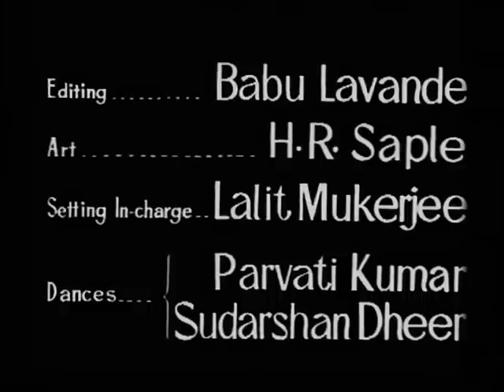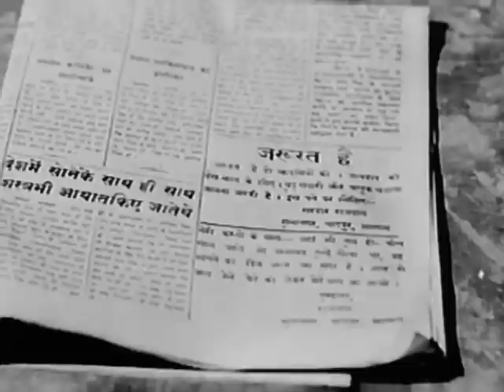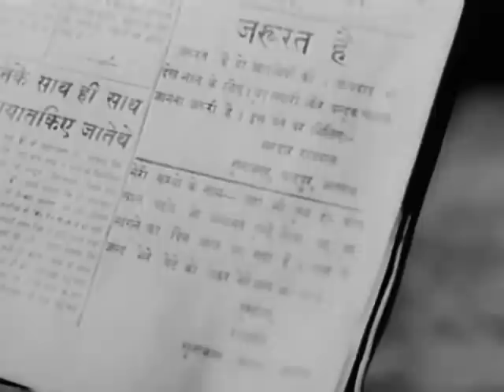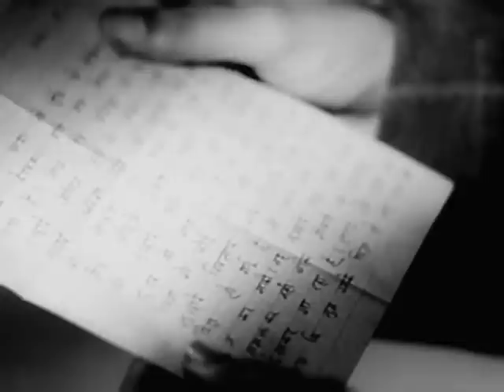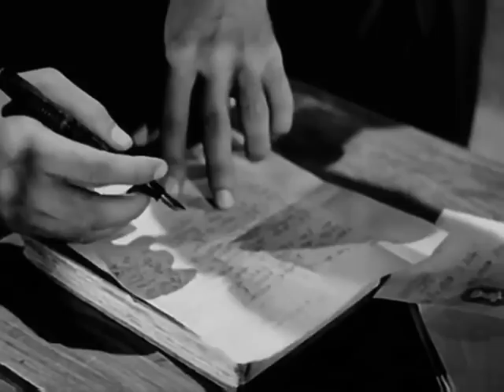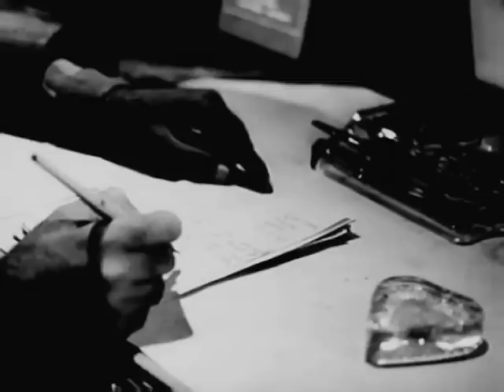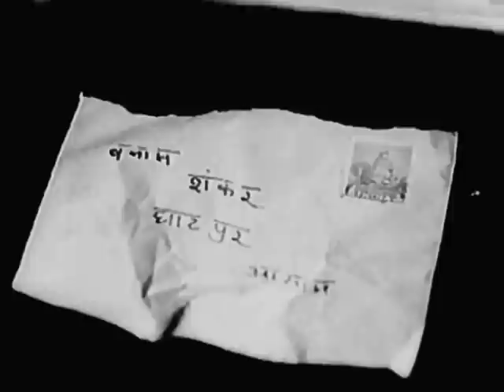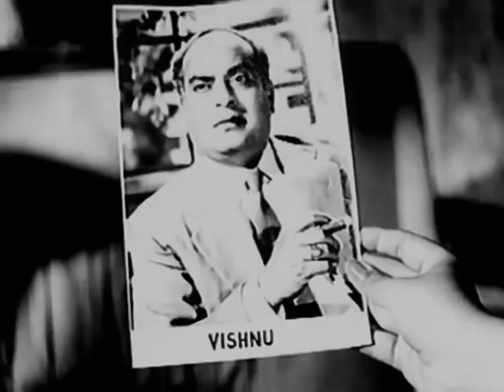Tumsa Nahin Dekha - 1957 - Shammi Kapoor, Ameeta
Tumsa Nahin Dekha, 1957
Director: Nasir Hussain
Lyrics: Majrooh Sultanpuri, Sahir Ludhianvi
Playback: Asha Bhosle, Mohammed Rafi
Cast: Shammi Kapoor, Ameeta, Pran, Anjali Devi, B.M. Vyas, Kanu Rao, Raj Mehra, Sheila Vaz

English translation included. The Encyclopedia Of Indian Cinema says this about the film:

"Hussain’s directorial debut, a musical partly shot in colour, transformed Shammi Kapoor into a loose-limbed, hip-swinging hero (esp. in the song Chupne wale samne aa). The sympathetic criminal Gopal kills his nasty partner and has to go on the run, abandoning his wife and baby son. Twenty years later, safely hidden as a reclusive landlord in Assam, Gopal betrays his whereabouts to his wife via a job advertisement. His grown-up son Shankar (Kapoor), who hates his father for having abandoned his family, applies for the job carrying a letter of introduction from his mother. However, the villainous Sohan (Pran) who covets Gopal’s property intercepts and copies the letter so that two young men recommended by his wife turn up on Gopal’s doorstep. The old man doesn’t know which is his son and which the impostor. Sohan’s intrigues are intercut with numerous musical interludes as Shankar woos Meena (Ameeta), Gopal’s adopted daughter. The final conflict
between the good guys and the bad guys includes several hill tribesmen led by fight director Shetty. The title number, Yun to humne lakh haseen dekhe hain, tumsa nahin dekha, was one of Mohammed Rafi’s biggest hits ever. Hussain remade the story as Dil Deke Dekho (1959)."

This once had color sequences?

COPYRIGHT INFORMATION:
The Indian copyright law: